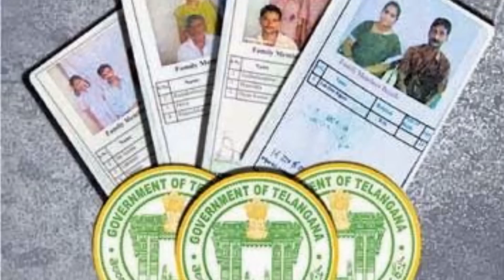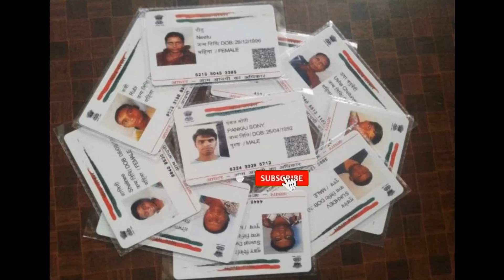TS లో తెలంగాణలో ఆధార్ కార్డులు ఉన్న వారందరికీ రెండు శుభవార్తలు చెప్పిన సీఎం కేసీఆర్ రేపటి నుండి అమలు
TS లో తెలంగాణలో ఆధార్ కార్డులు ఉన్న వారందరికీ రెండు శుభవార్తలు చెప్పిన సీఎం కేసీఆర్ రేపటి నుండి అమలుpan aadhaar number linking deadline be extended beyond june 30 this is the reason
ration card aadhaar linkage deadline extended till september 30 check detailscard aadhaar linkage,ration card aadhaar link,aadhaar update,aadhaar card change,telanagana aadhaar cardshaar cards